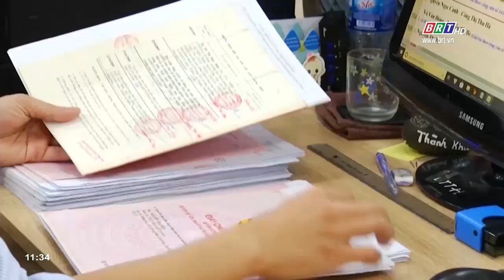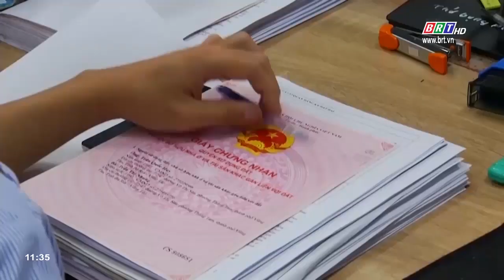Giao dịch đất nền tại Bình Ba, huyện Châu Đức bắt đầu hạ nhiệt